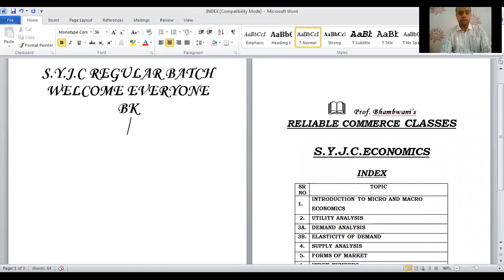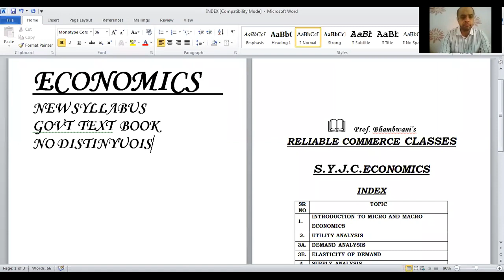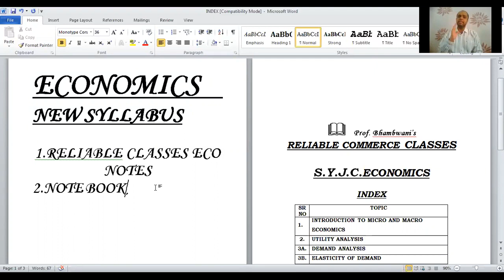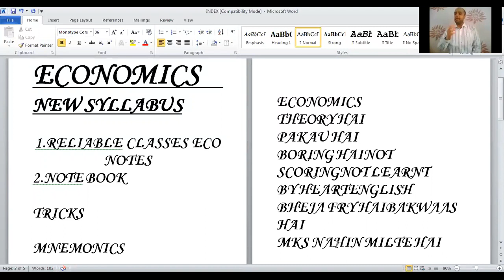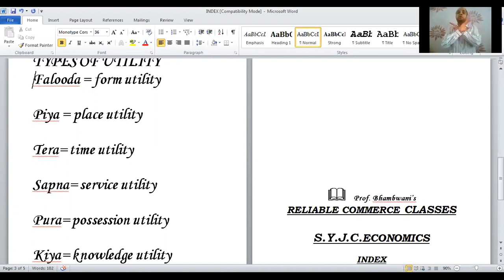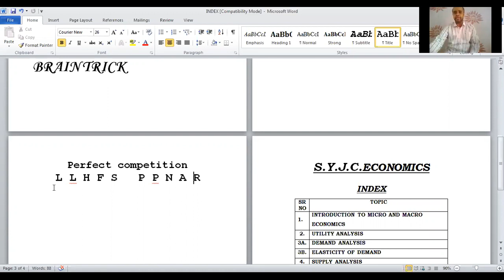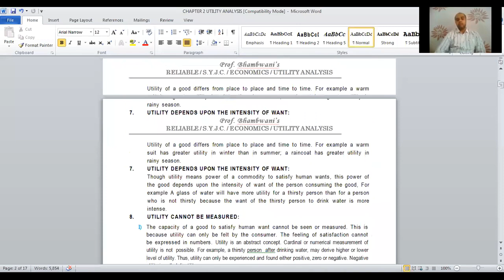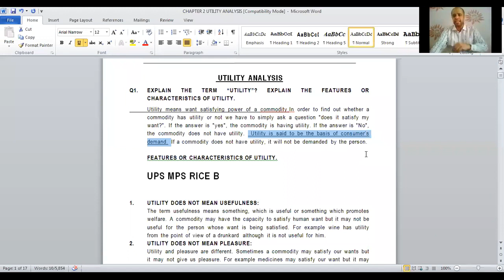Junior College SY Vacation ECO LECTURE 1